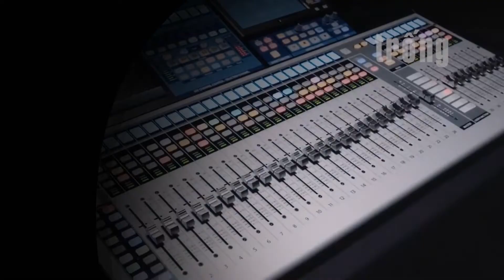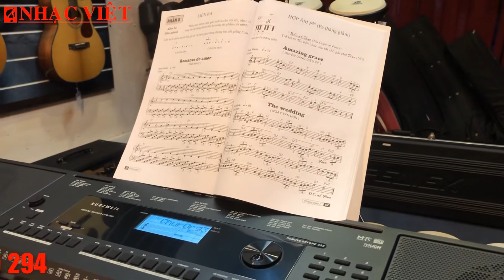Hướng dẫn học đàn Organ theo phương pháp Lê Vũ 1 - The Wedding.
Facebook fanpage: Công ty Nhạc Việt và Bao Nhac Viet Vu